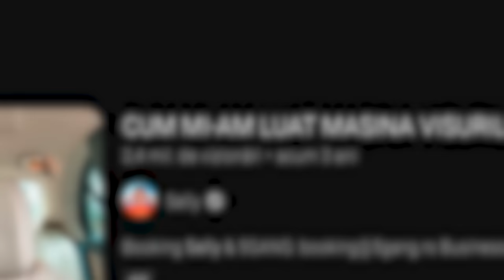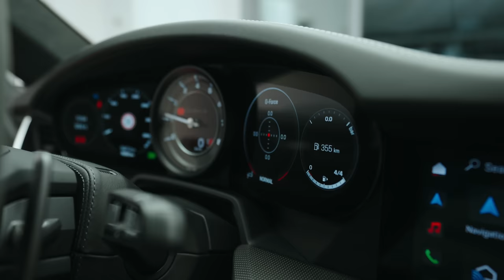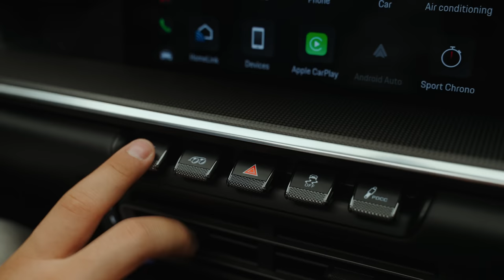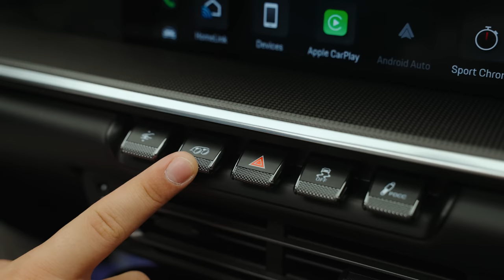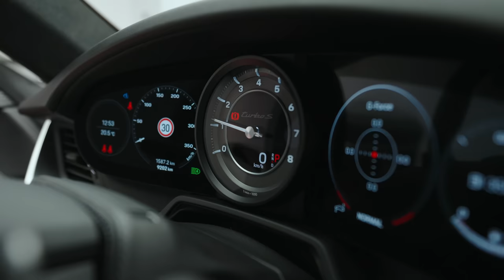MI-AM CUMPARAT MASINA VISURILOR MELE — Porsche 911 Turbo S (650 HP)